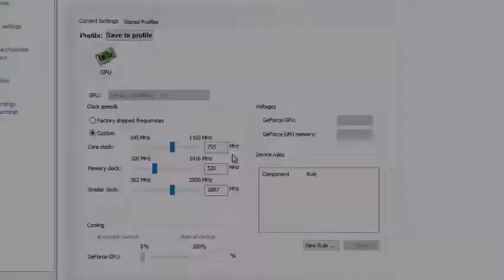Overclocking the (NVIDIA 9300M GS 512MB)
overclocking the nvidia 9300m gs laptop gpu 512mb I hp dv3000

More Popular Gameplays on these same specs.

Be careful when overclocking it can damage your video card, do it with caution if you noticed any artifacts like screen tearing/flashing or freezing delay after overclock reduce your clocked settings.

PC SPEC'S

Nvidia Geforce 9300M GS (512MB Dedicated)
4GB RAM

i will be upgrading the RAM to 8GB Soon.

GeForce 9M Series (Notebooks)